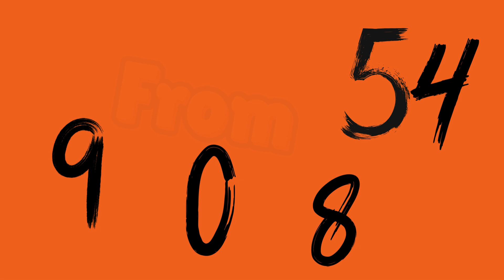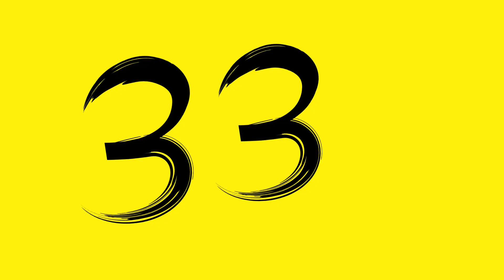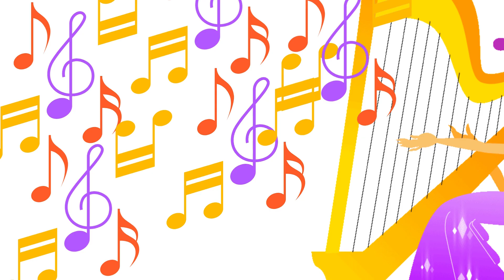Garden COUNT from 1 to 100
Kids will count from 1 to 100 through song and dance. Counting enhances number recognition, sequencing, and memory, which are all critical for understanding more complex math concepts like addition, subtraction, and multiplication. Additionally, it helps children develop pattern recognition and the ability to group and organize items, fostering logical thinking.